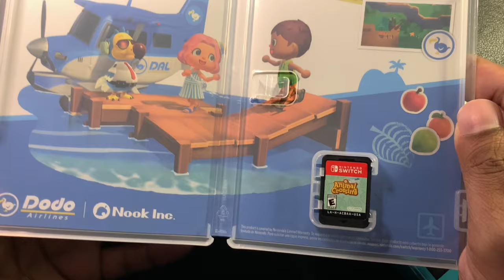Animal Crossing | Nintendo Switch Lite | Unboxing and Gameplay